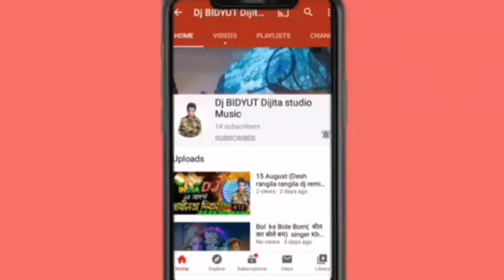New dj song # O Mujhe Chhod Kar jo tu jaaoge bada pachtaoge ( ओ मुझे छोड़ कर जो तू जाएगी बड़ा पछता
O Mujhe Chhod Kar Jo Tum jaaoge Bada gussa ho gai Hogi

 इस वीडियो को हम आप इस वीडियो को हमने आपके लिए बनाया है हमारी